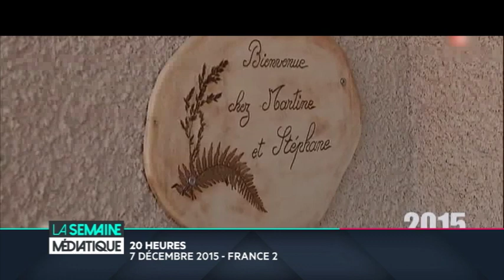La semaine médiatique du 13 décembre 2015